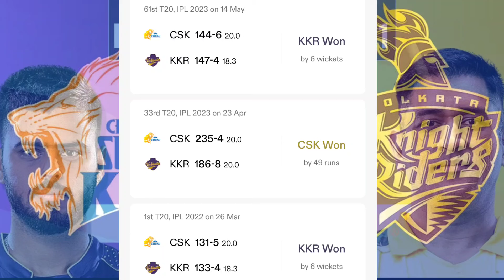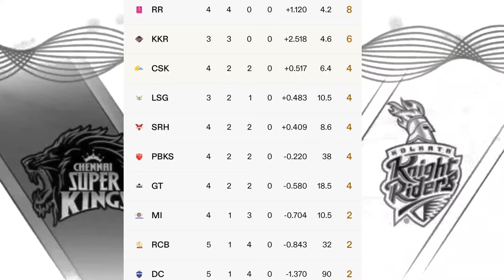कौन जीतेगा IPL 2024 | Chennai vs Kolkata aaj ka match kaun jitega | CSK vs KKR match kon jitega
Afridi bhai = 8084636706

IPL 2024

Today IPL match Kaun jitega

IPL match Kaun jitega

Aaj konsi team jitegi

Aaj ipl kon jitega

Aaj ka match main kon jitega

Aaj IPL match Kaun jitega

Chennai super kings vs Kolkata knight riders match prediction

Chennai super kings vs Kolkata knight riders match Kaun jitega

Chennai vs Kolkata match prediction

Chennai vs Kolkata match Kaun jitega

CSK vs KKR match kon jitega

कौन जीतेगा आज का मैच

Aaj Ka match kaun si team jitegi CSK vs KKR, IPL 2024 ka 22nd match kaun si team jitegi CSK vs KKR

Chennai vs Kolkata | IPL 22nd Match | Aaj Ka Match Kaun Jitega | Toss Kon | CSK vs KKR | Prediction

CSK vs KKR IPL 2024 Match No 22 Prediction | CSK vs KKR आज का मैच कौन जीतेगा Today Match prediction

CSK vs KKR IPL 2024 Match 22 Prediction| Chennai super kings vs Kolkata knight riders

Deepu sports does no provide gaming or gambling capabilities on its channel it is a sports important channel